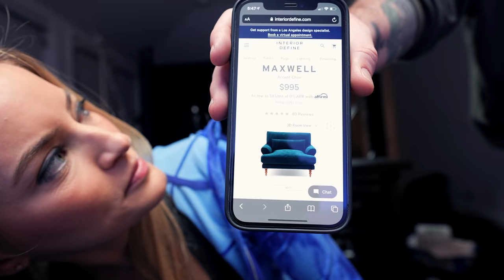I'm vlogging again! New studio setup!